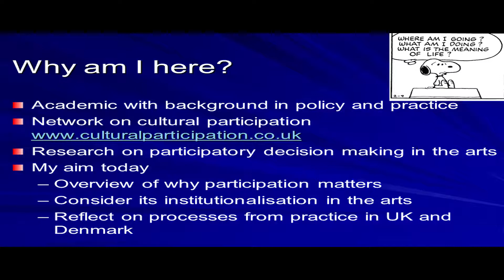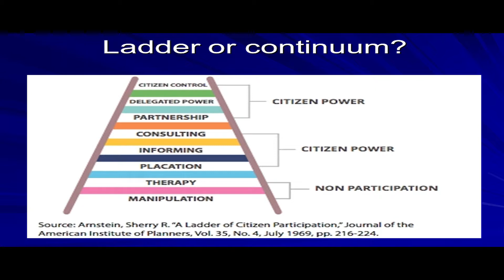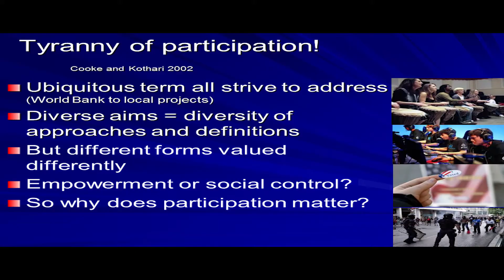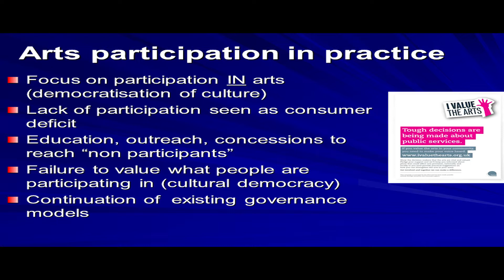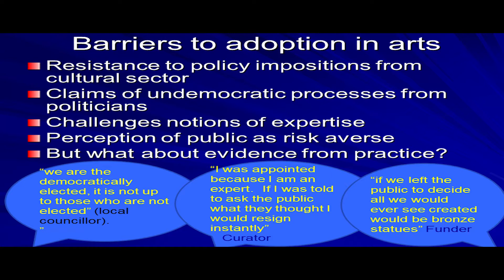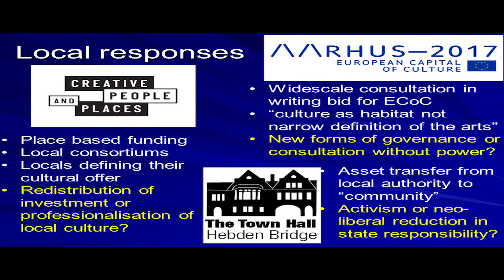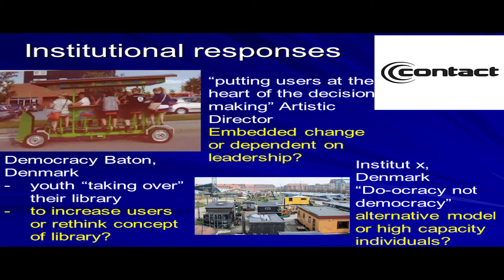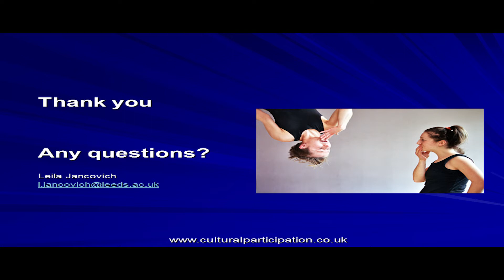03 Participatory Approaches in the Arts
Keynote: Leila Jancovich (University of Leeds, UK)

Abstract: Leila Jancovich takes a critical look at some of the discourses on participation that are prevalent in the arts sector. While questioning the extent to which the sense of value and understanding of the terminology are shared among different stakeholders, she examines the implications of institutionalising participatory practice and argues for a shift from a focus on participation in cultural activity to participation in decision-making and governance. This shift, as Leila Jancovich suggests, may have a powerful influence on artistic practice as well as on audience engagement.